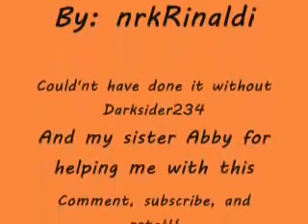MW2 Quick Scoping